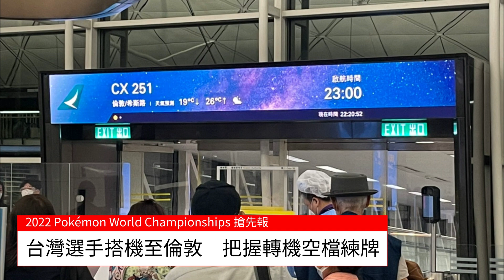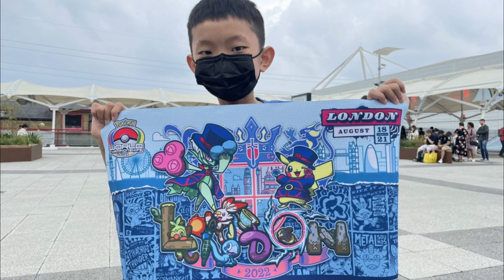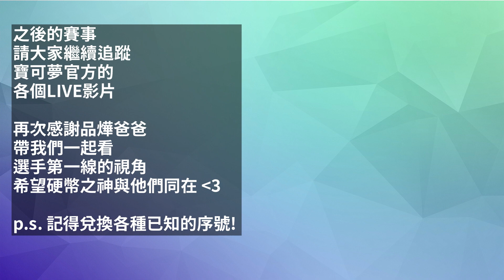【WCS】一窺寶可夢世界賽in倫敦 // Pokémon World Championships 2022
寶可夢世界賽第一線畫面曝光！感謝特派記者：品燁的爸爸，為大家帶來第一手畫面~
2022年08月18日-22日為期四天的寶可夢世界賽，將有電玩(VG)、卡牌(TCG)、GO、寶可拳(Pokken)、大集結(UNITE)等五部門的賽事，賽事直播都在台灣時間下午4點開始至次日凌晨2-3點，大家繼續收看並在心中默默幫台灣選手加油吧(ﾉ◕ヮ◕)ﾉ*:･ﾟ✧

資料素材：Trainers from London ExCel Pokemon World Championships
攝影器材：未知
剪輯軟體：Movavi Video Suite